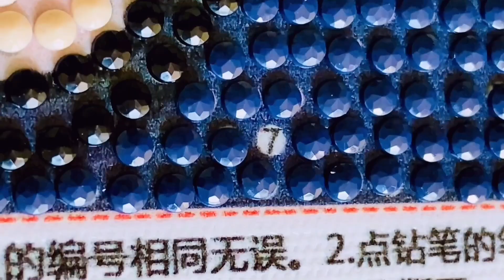DIAMOND ART VIDEO 154 🥰